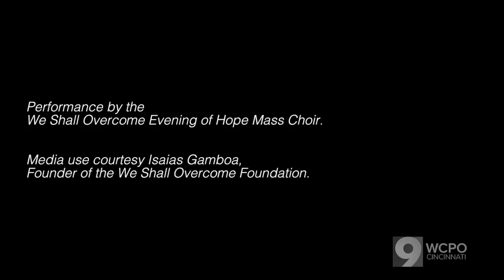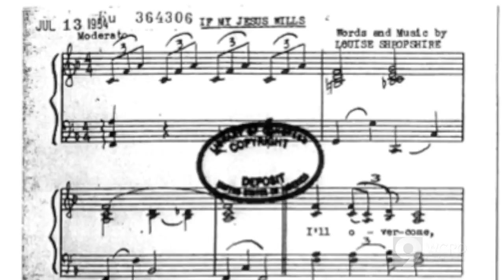ArtWorks mural honors We Shall Overcome songwriter Louise Shropshire